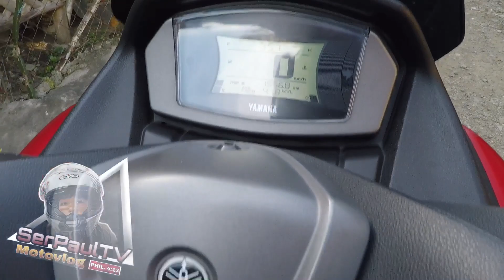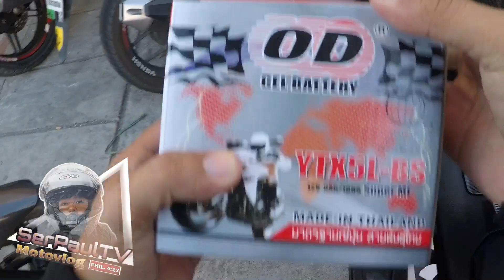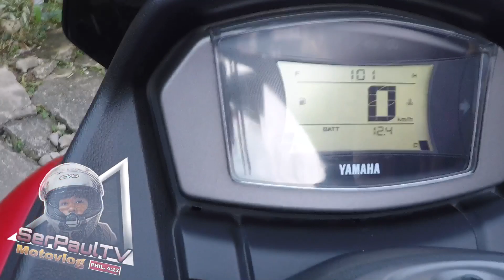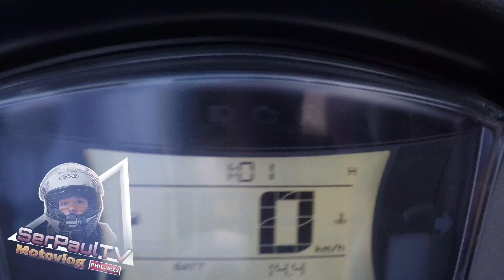Nmax V2 Battery Issue Good for 1 Year?